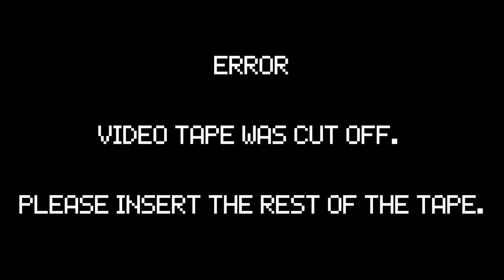"Let's have a little chat."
All art is made by me, please don't use without permission unless you're a part of the fnasy crew 😊